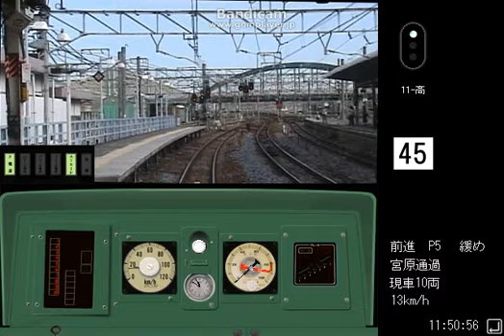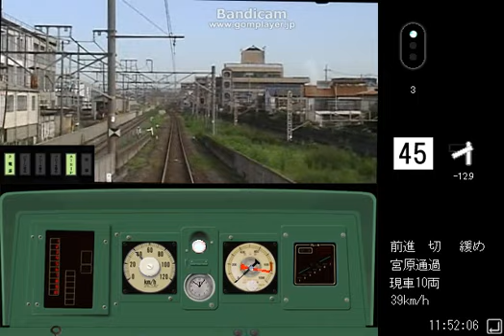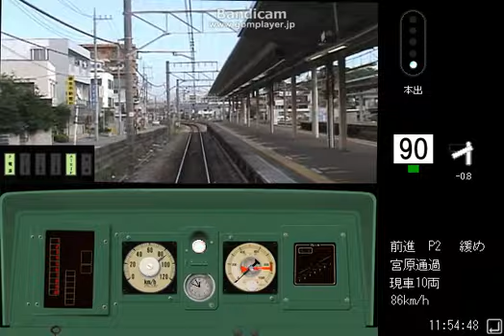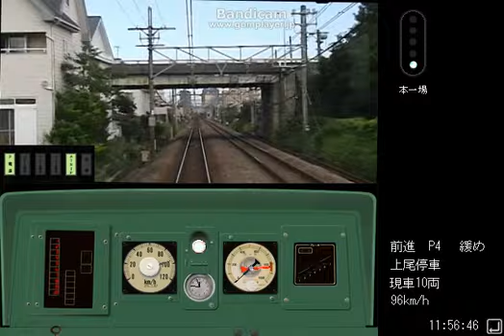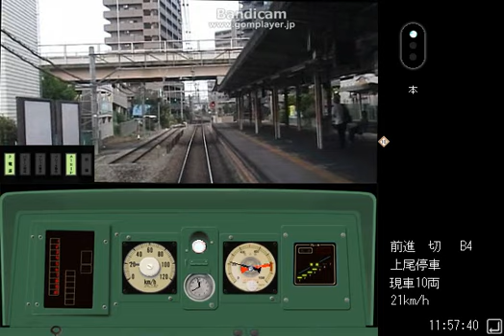鉄道運転シミュレータ 高崎線快速アーバン part1 大宮→上尾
勝手ながら走行音を60km/h程までいじっています。